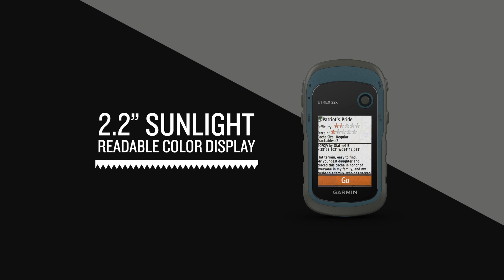Garmin eTrex 22x and 32x: Explore with Confidence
eTrex 22x and eTrex 32x offer the same ease-of-use, durability and affordability that the eTrex handheld GPS series is known for — along with preloaded TopoActive maps.

•  2.2” sunlight-readable color display with 240 x 320 display pixels for improved readability
•  Preloaded with TopoActive maps with routable roads and trails for cycling and hiking
•  Support for GPS and GLONASS satellite systems allows for tracking in more challenging environments than GPS alone
•  8 GB of internal memory for map downloads plus a microSD card slot
•  eTrex 32x adds a 3-axis compass and barometric altimeter
•  Battery life: up to 25 hours in GPS mode with 2 AA batteries